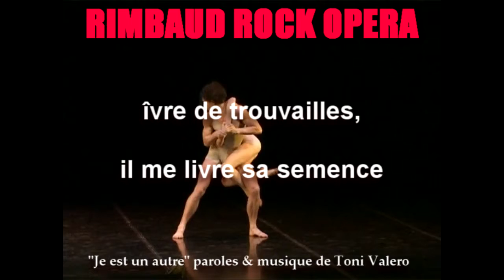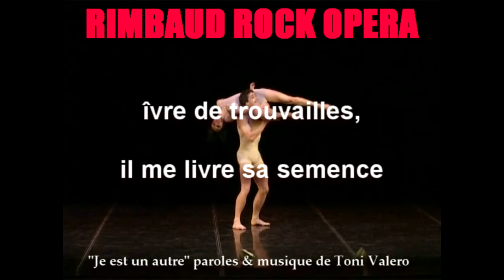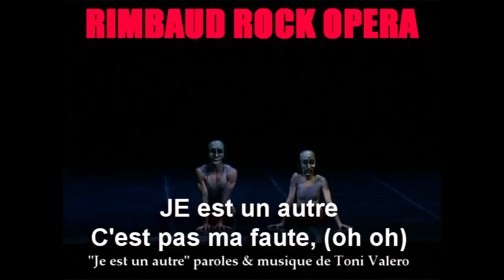Je est un autre (version Karaoke)